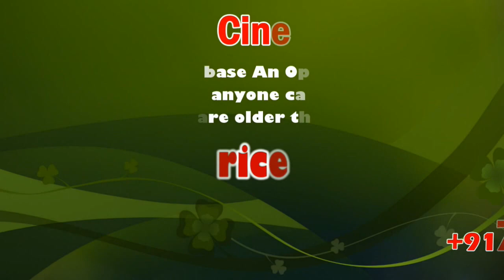Maoist Karthik cremated | sicp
Coimbatore: The body of Maoist Karthik, a native of Pudukottai who was shot dead by commandos of Kerala Thunderbolts in Agali forest area on October 29, was cremated here on Wednesday night. Karthik and three other Maoists were shot dead during the gun fight.

Karthik’s family had initially decided to take the body from the Thrissur Government Hospital to Trichy for cremation. “Some people in Karthik’s native place were against performing the final rites of the ‘Maoist’ there. Initially, police planned to cremate the body in Trichy. However, when the body reached Coimbatore, the escorting Kerala police suggested that they cremate it in Coimbatore. The family did not object to the decision. Subsequently, the body was taken to a crematorium in Nanjundapuram Road and cremated,” a police officer said.

Karthik’s mother Meenammal, brother Murugesan and relatives were present. “I still can’t believe my son was a Maoist,” said a sobbing Meenammal. “He had arrived in Tirupur for work 10 years ago and then told the family that he was leaving for Odisha. All these years, we were under the impression that he was in Odisha,’’ she said.

Meanwhile, suspected Maoist Deepak, 30, who was arrested by the special task force (STF) on Saturday from Coimbatore, ended his hunger strike on Wednesday. Admitted to the Coimbatore Medical and Government Hospital, he had refused food and water for the last two days complaining that he was deliberately denied care.